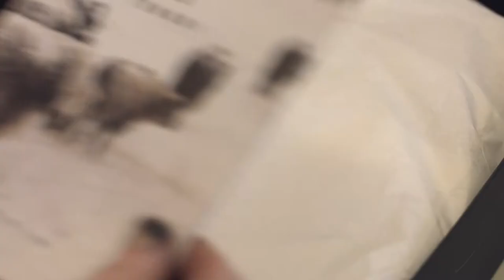Tengri x Joseph Cheaney & Sons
Introducing the limited-edition Khangai Mountain Brogues

Tengri and heritage shoemaker Joseph Cheaney & Sons have created a new interpretation of the classic brogue. Khangai Mountain Brogues are the world’s first sustainable footwear made with Khangai Noble Fibres®, the result of a collaboration that celebrates global heritage, innovative craftsmanship and uncompromising sustainable style.

Making shoes for five generations, Cheaney was founded in 1886 in Northamptonshire, renowned as the home of English shoemaking. With a long-established reputation for British craftsmanship that produces timeless, classic lines, Joseph Cheaney & Sons also pursues innovative new ways to create quality, design-led products.

Just 150 limited-edition pairs will be made to order for both men and women, incorporating performance and material innovation with natural and sustainable noble fibres.

Find out more: tengri.co.uk/cheaney